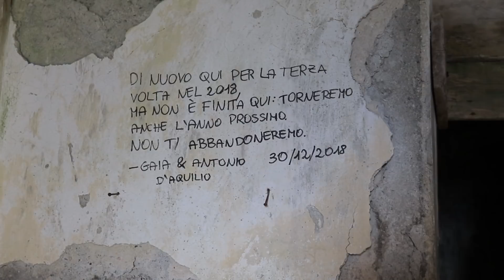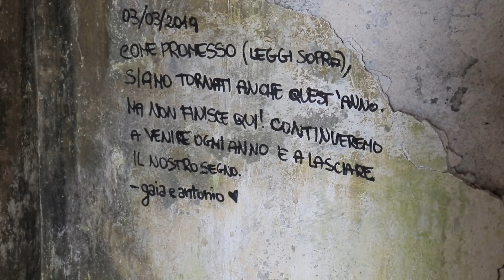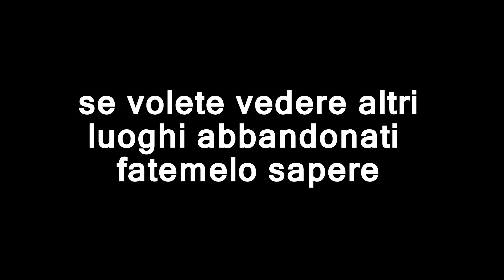VILLA CHIGI o VILLA DI MUSSOLINI? LUOGHI ABBANDONATI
Questo edificio viene volgarmente denominato la villa di Mussolini, ma non ci sono fonti che attestano la presenza del Duce in questo posto.Committente fu il principe Francesco Chigi della Rovere, cameriere segreto del Papa, capo della congregazione dei nobili presso lo Stato Vaticano, grande amico del Terminillo che la utilizzava come residenza estiva per la sua famiglia composta da ben sette figli. I lavori terminarono nel 1937, 600 mq. divisi in tre piani, costo totale circa 950 mila lire.

...Lo stile della villa è molto simile all’architettura della stazione superiore Funivia, ambedue opere dell’ing. Tadolini, architetto di casa reale e nipote del famoso architetto e scultore Scipione. Parlando di villa Chigi e del suo proprietario, va fatta chiarezza su quali fossero i frequentatori ospiti del principe. C’è una falsa diceria relativa ad una presunta presenza di Mussolini. Il Duce non fu mai ospite dei Chigi. Questa asserzione è motivata soprattutto dal fatto che all’epoca il Vaticano e lo Stato fascista non andavano molto d’accordo perché i «Patti Lateranensi» erano ancora in fase di «collaudo» con segnali di reciproca diffidenza.
A proposito di Mussolini va anche detto che un certo Ing. Patter, inventore di un materiale da costruzione autarchico, provò a regalare al Duce una villetta prefabbricata ubicata dove ora sorge il complesso residenziale «il Villaggio», ma Mussolini rifiutò.

Avvertenze: Non mi assumo alcuna responsabilità su errate informazioni. Io faccio solo intrattenimento. Grazie.